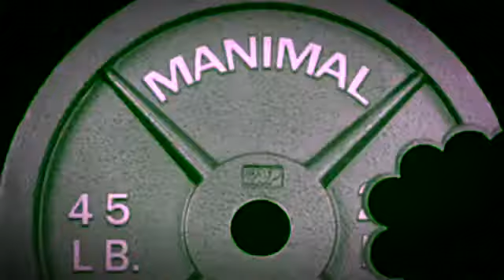Manimal Quick HIIT💪🏽🏋🏾‍♀️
QuickHIIT Gonna fly now🎼... @NikeTraining @NikeFuel @Nike nikeplus nike nikefuel niketraining manimal👣🐾 @leestees1 @level1fitnessoldcity

Sweat Ain’t Nothin’ But Fat Cryin’! 😅